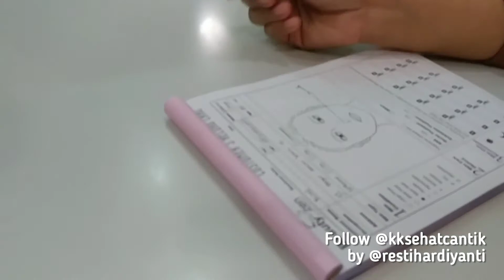GINI JADINYA KALAU KE KLINIK KULIT BARENG SUAMI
Klinik yang Resti review kali ini adalah Beautyzen clinic di jl.Veteran 4C.. tepatnya klinik tempat Resti berbisnis juga.. hehe buat yang pengen tanya2 atau konsultasi atau beli produknya, bisa langsung Whatsapp ke yaa